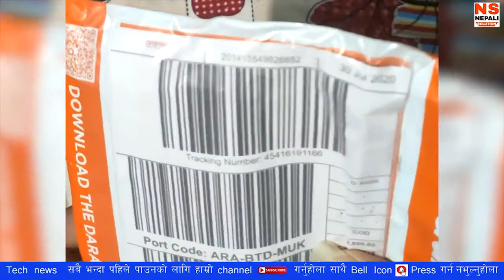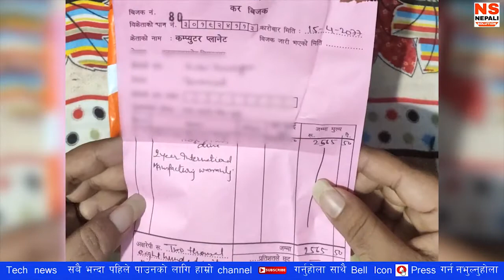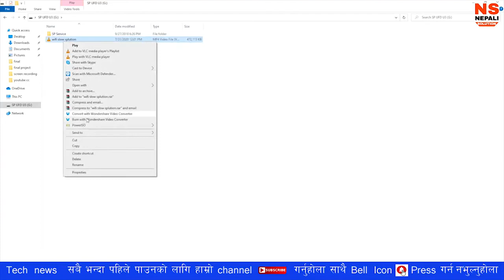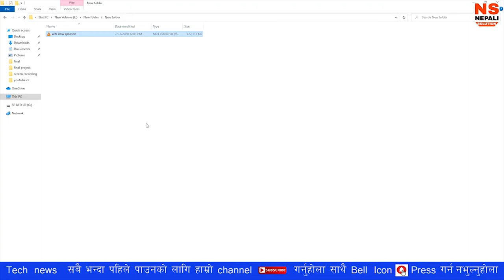Hard disk भन्दा fast 128 GB silicon pendrive unboxing and review in nepali